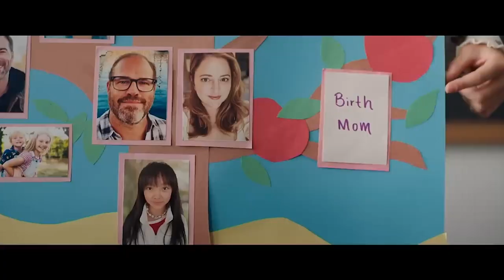Joy Ride's Teresa Hsiao and Cherry Cheva on the Power of Owning Your Story | ConversASIANS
In the latest episode of ConversASIANS Joy Ride screenwriters Teresa Hsiao and Cherry Chevapravatdumrong talk to RepresentASIAN Project's Founder and Editor-in-Chief Madelyn Chung on the importance of owning your story, the future of Asian representation and redefining perceptions of Asian women in media.

Special thanks to Lionsgate for making this video happen.